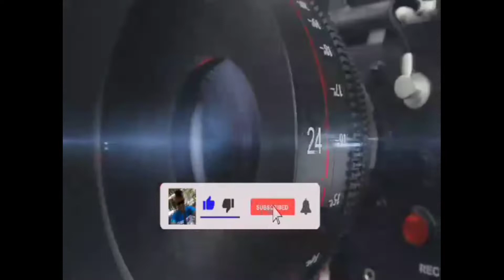Mang pa kiss ko.